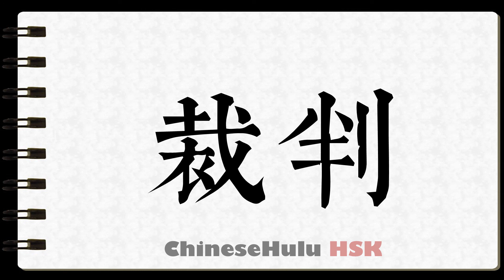How to Write to referee in HSK Chinese